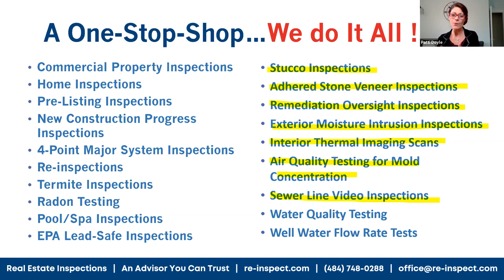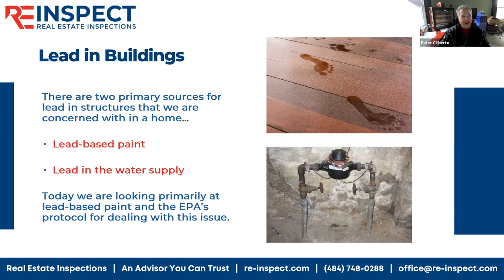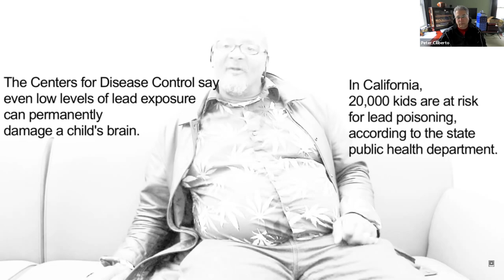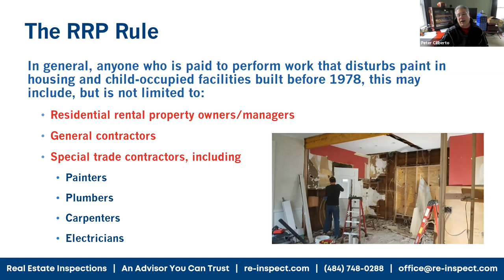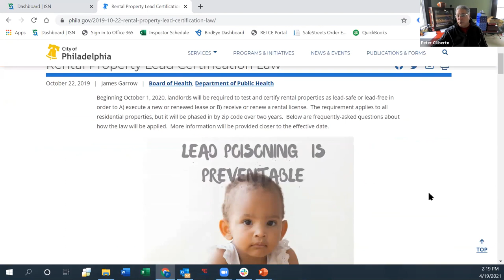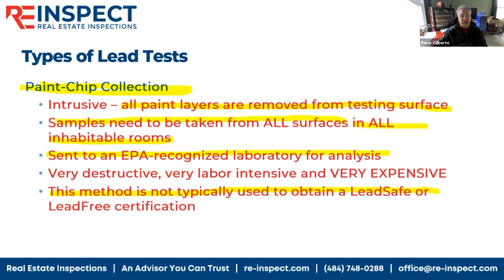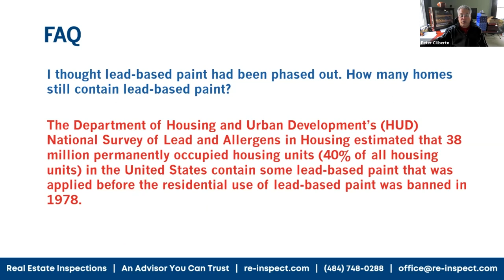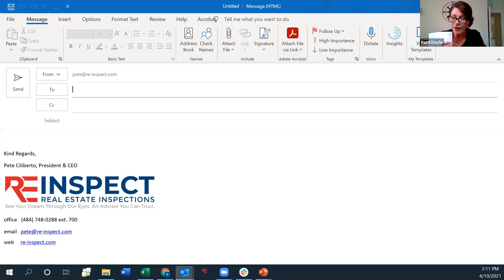Lead Safety for Real Estate Agents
Lead Safety continues to be an issue in the 21st century.
Learn about the EPA Lead-Safe program and how real estate agents can communicate the implications of lead to clients.